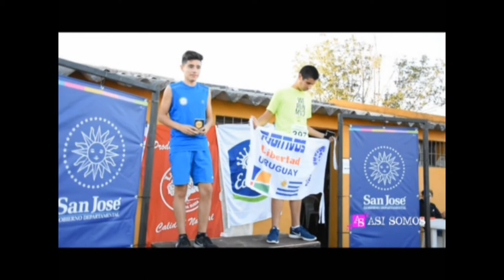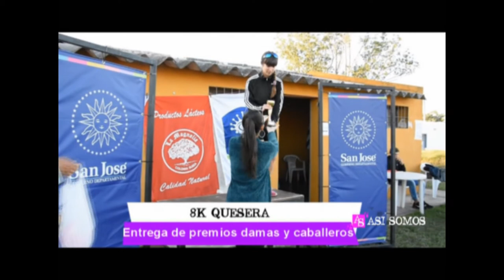Programa 202 Así Somos Ecilda Paullier Tv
Programa 202

En esta edición, el tema central, está relacionado a las actividades deportivas, atléticas, que se cumplieron en la ciudad, en el marco de la 14 edición de la FIESTA QUESERA.

Largada, recorrido, notas, premiaciones.

Todo esto y mucho más por la pantalla amiga del canal 14 de CABLE VISION Ecilda Paullier.

Cerramos con SOCIALES, de IMAGEN FOTO VIDEO de Ethel Bargas, con la grata compañía de uno de nuestros FANS, Anthony FONT.